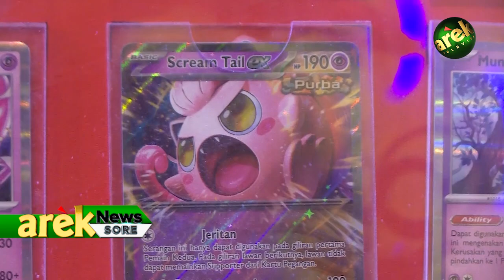SURABAYA - BERBURU KOLEKSI DI POKEMON PLAYLAB